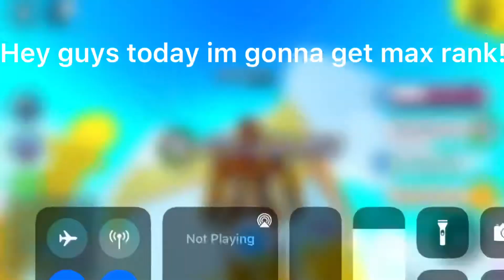Getting max rank in pet simulator x!!